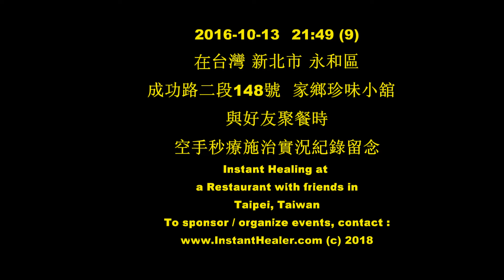Incredible ! Instant healing took seconds to heal a chronic lower back pain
#9. In this video taken in a restaurant in YongHe, Taipei, Taiwan on Oct 13, 2016 during 2016 charitable healing event tour to Asia.